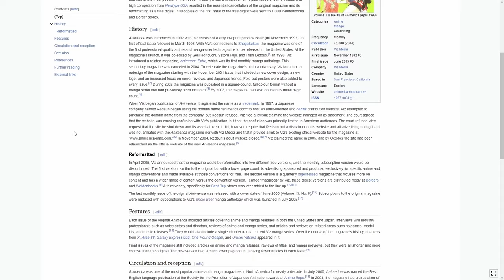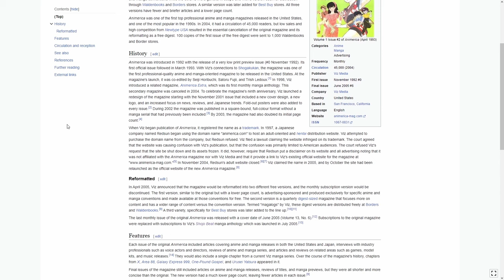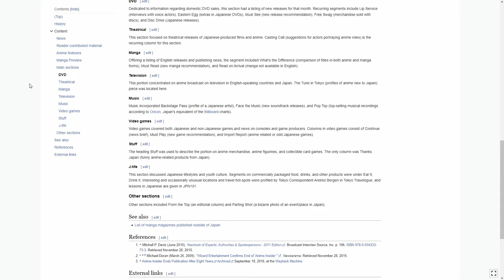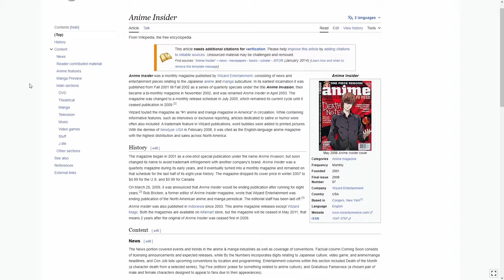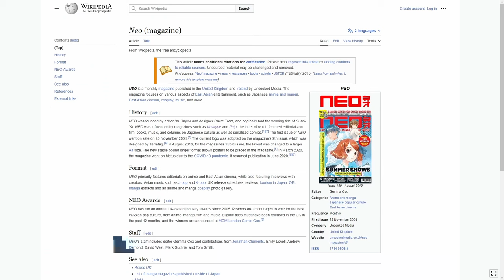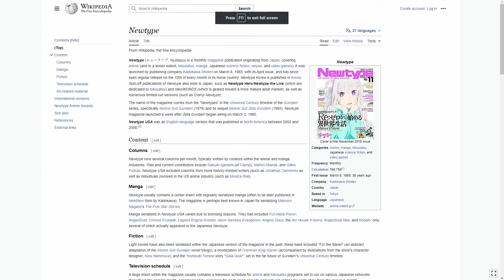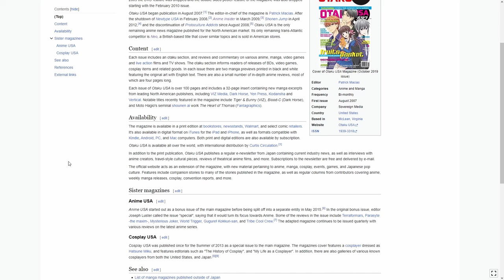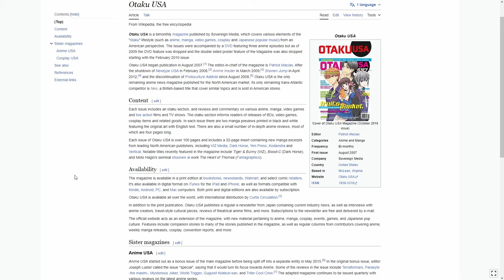Unveiling The Crucial Role Of Anime Magazines In Otaku Culture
Over the year as more people get into anime, manga and stuff of that nature; I realized that people never really address the importance that Anime Magazine are and what they have done to pave a way for Anime and Manga in the West! So I dive and and talk about The Importance of Anime Magazines to Otaku Culture!

So I found a tub that I had stuck in the corner of my office closet, where I found out that I have a bunch of Anime Magazines like Otaku USA, NEWTYPE, NEO and so forth in there. So I started to think about how people who are starting to get into Anime and Manga dont know about these important pieces of history to the culture here in the west! So I cover 5 Major Anime/Manga/Pop Culture Magazine that had a positive effect in the West!